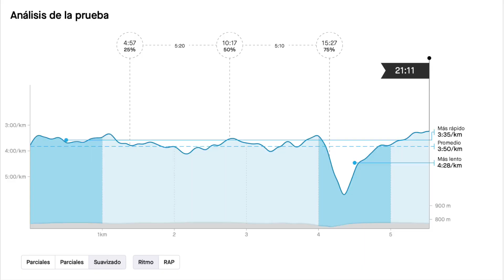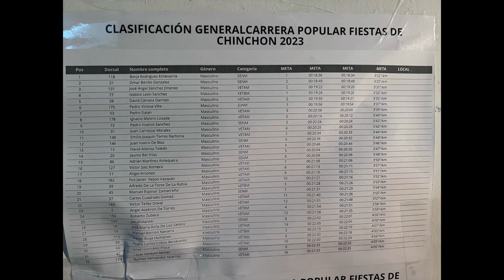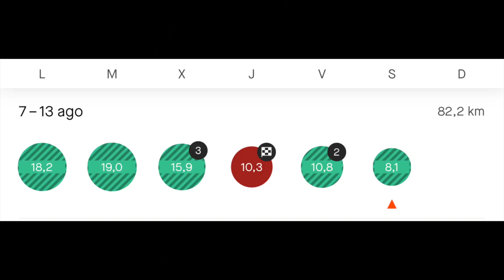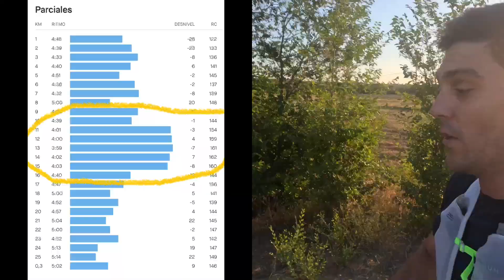Carrera Popular de Chinchón + resumen semana 7 post-temporada. Seguimos sumando: 112 días a Valencia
Me vuelvo a poner un dorsal y entrar en una carrera popular. Esta vez de las fiestas de Chinchón (Madrid). Y resumo mi semana 7 post-temporada donde tengo como objetivo mantener algo de disciplina aunque sin plan específico. Por sensaciones y divirtiéndonos pero intentando hacer +100km a la semana. Veremos si lo he conseguido.

(Canal de running: competiciones, entrenamientos y revisión de material deportivo)
📲 Victor Is Running ➜   / @victorisrunning

Espero que os sea útil (dadle un like) y como siempre, cualquier duda, petición, sugerencia o pregunta dejadla en los comentarios por favor.

Gracias, Victor Is Running